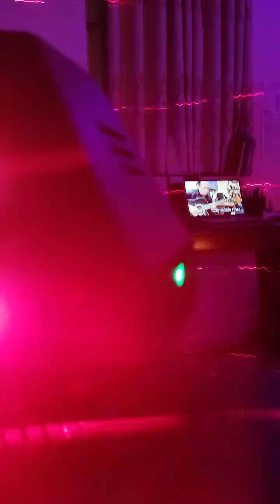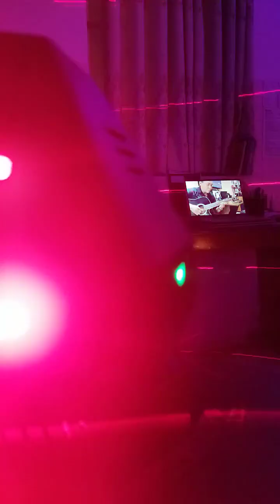một đời người, một rừng cây nháp